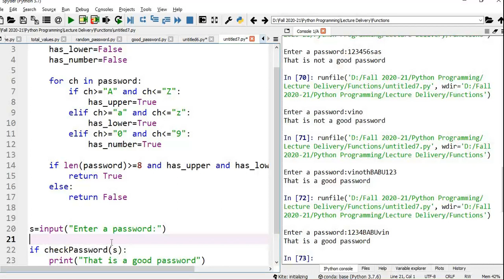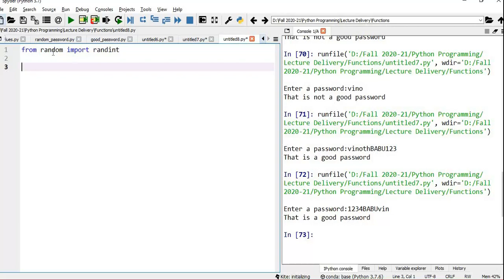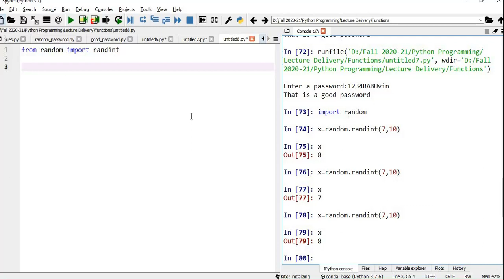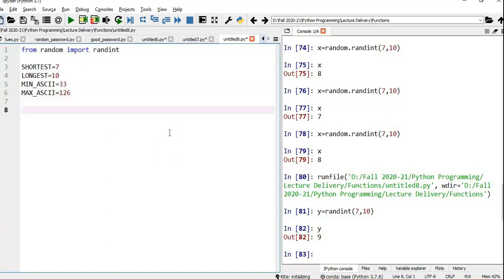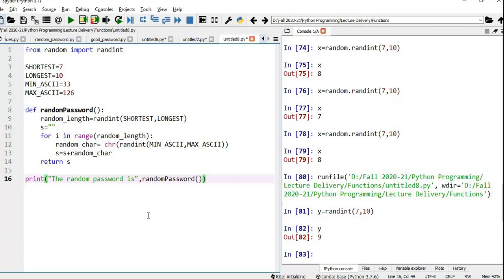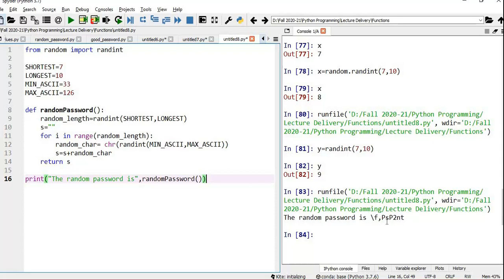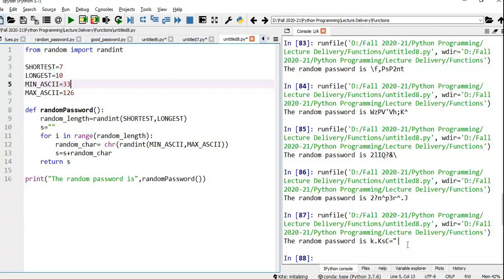Function Exercises-Random Password by Dr. Vinoth Babu Kumaravelu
Write a function that generates a random password. The password should have a random length of between 7 and 10 characters. Each character should be randomly selected from positions 33 to 126 in the ASCII table. Your function will not take any parameters. It will return the randomly generated password as its only result.
Display the randomly generated password in your file’s main program.